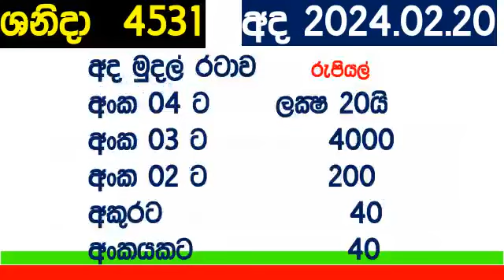Shanida 4531 #2024.02.20 DLB Lottery Results ශනිදා # Lotherai dinum anka #4531